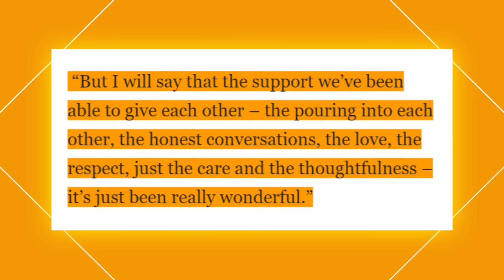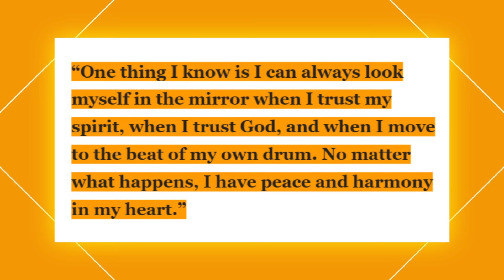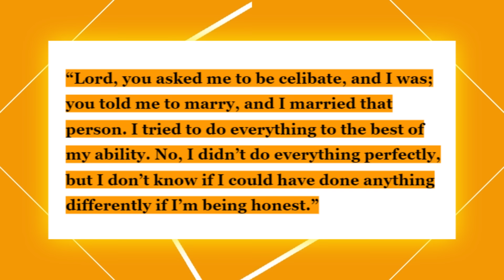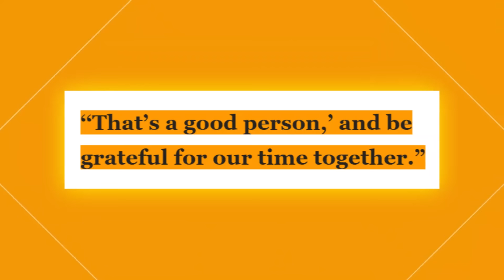Megan Good BREAKS DOWN After Jonathan Majors DUMPED Her